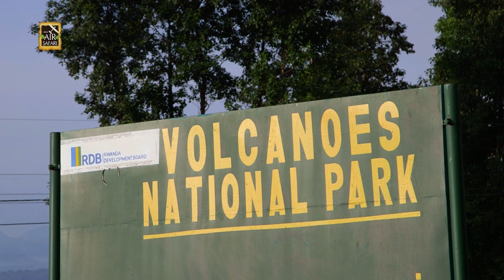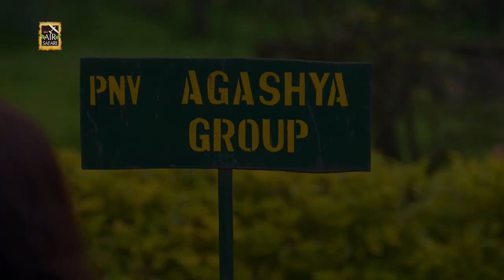ASIAN AIR SAFARI FULL EPISODE | Rwanda: Into the Mist 3/3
Aired: 2019

Special Thanks to:

Philippines Ethiopian Airlines
Virunga Expedition Tours